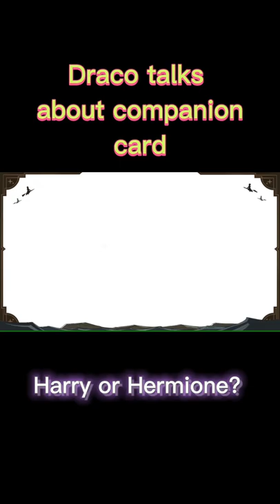Tom Felton talked about his impression on Harry and Hermione in Harry Potter Magic Awakened